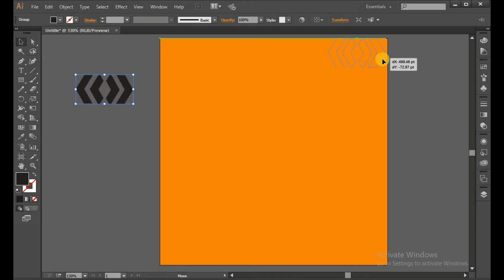Abstract pattern illustration